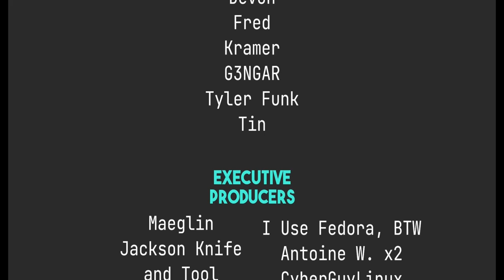Verify Your Backups: It Could Save Your Life!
Today I talk about why your backup strategy is missing a crucial step.